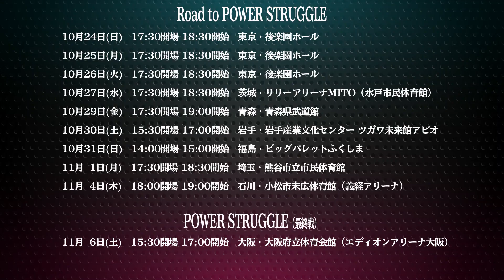【2021.11.01深谷大会】Road to POWER STRUGGLE 第８戦！【新日本プロレス】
10月24日に開幕した新日本プロレスの新シリーズRoad to POWER STRUGGLE、そして最終戦となるPOWER STRUGGLE in 大阪で何が起こるのか！？